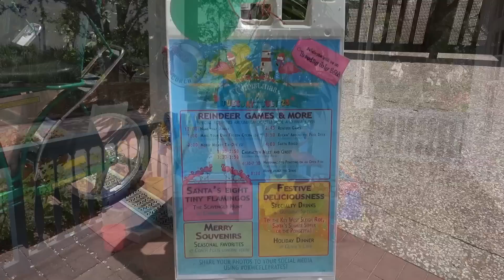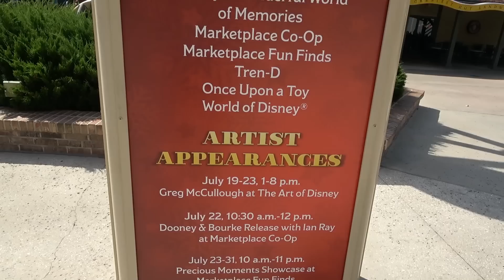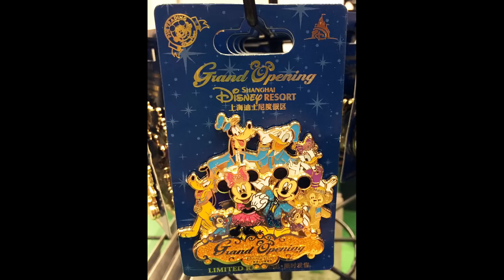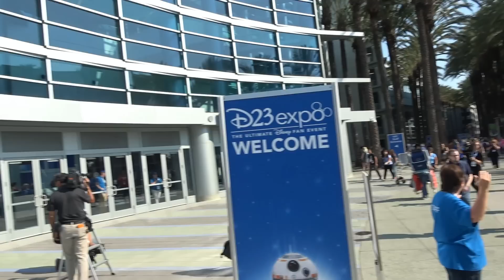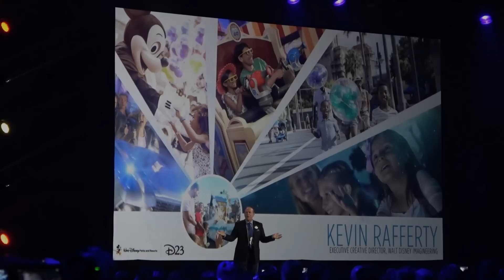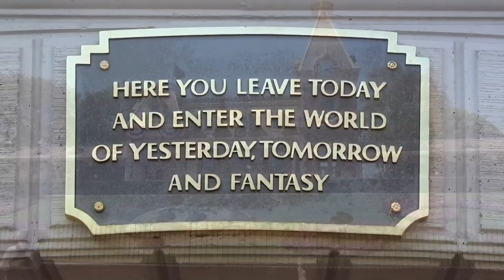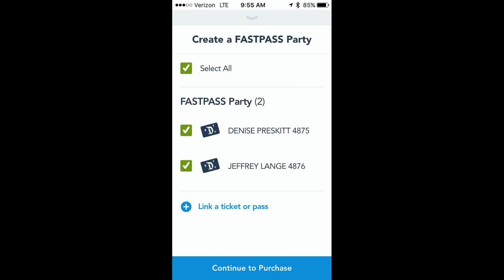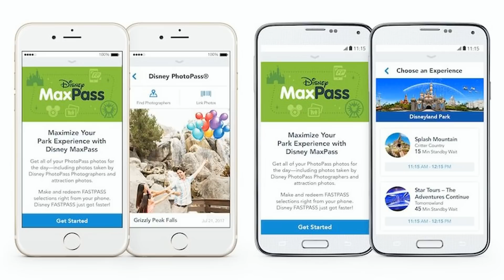MouseSteps Weekly #235 WDW Christmas in July; Paris Pirates of Caribbean; D23 Expo News; DL Maxpass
In Mousesteps Weekly #235, we talk about the following topics:

We visited Disney's Old Key West Resort for Christmas in July, meeting Santa Goofy and participating in a scavenger hunt on July 25th.

Continuing in the Christmas in July theme, we headed to Disney Springs where we met "Summer Santa" Claus in his vacation outfit and checked out the decorations and some merchandise.

Next, we make a quick stop at Epcot for Shanghai Disneyland merchandise. It was flying off the shelves!

Our friend Axel from the Curious Axel YouTube channel brings us onto Pirates of the Caribbean, which underwent a major refurbishment. Gone is the former auction scene, and in is Jack Sparrow. He also shows us some of the merchandise.

Filip from the DLRP Fans YouTube channel also shares some footage of the attraction, mostly close-ups on some of the animatronics.

We then show and discuss many of the D23 announcements for Walt Disney World, including Mickey and Minnie's Runaway Railway at Disney's Hollywood Studios;  Ratatouille in Epcot's World Showcase; the Guardians of the Galaxy attraction and Space Restaurant at Epcot; and Tron in the Magic Kingdom. We also talk about the Minnie Vans and the Disney Skyliner.

Our last stop is Disneyland, where we test out and review Disney MaxPass. This is the Disneyland answer to mobile Fastpass, and it does cost money ($10.00 per day currently) and it includes Photopass for the days it is used.

VIDEO: Santa Goofy Meet & Greet During Christmas in July at Walt Disney World 2017, Disney's Old Key West

VIDEO: Updated Pirates of the Caribbean Full POV Ride, Disneyland Paris 2017 (shot by Axel D'hondt - youtube channel Curious Axel)

VIDEO: Minnie Van and Disney Skyliner Gondola Transportation Announced for Walt Disney World, D23 Expo 2017